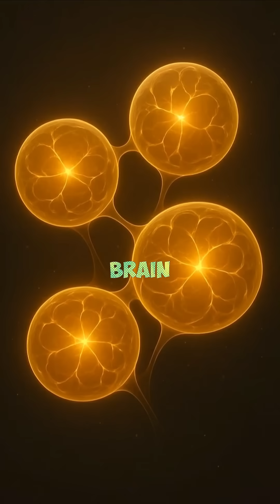Your Brain Lies to You Every Single Day…neonvisuals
Your brain isn’t showing you reality — it’s showing you a story.
Every memory, every moment, every fear… edited by your own mind.
Watch this once, and you’ll never trust your thoughts the same way again.